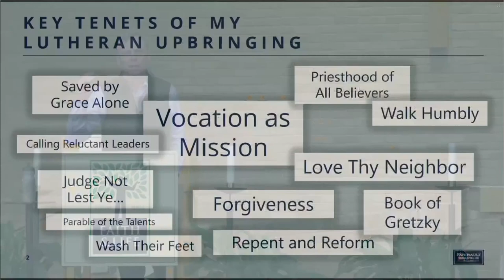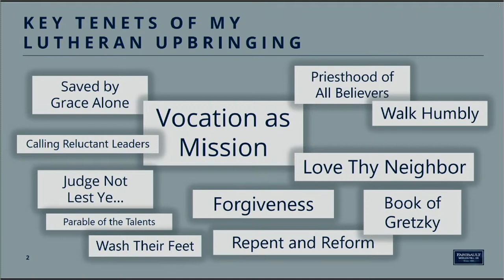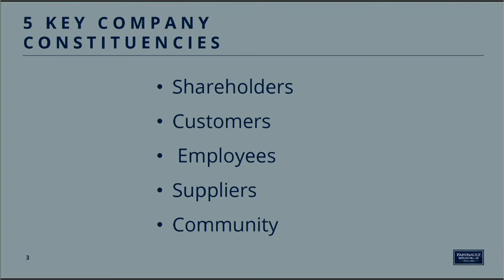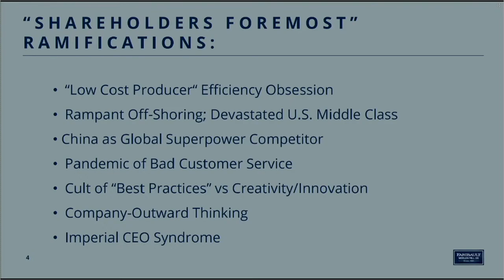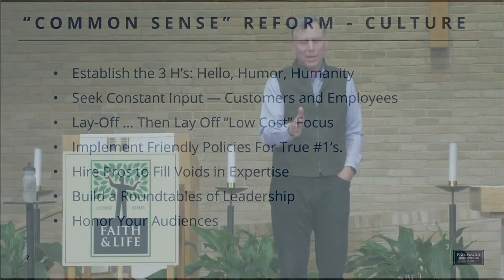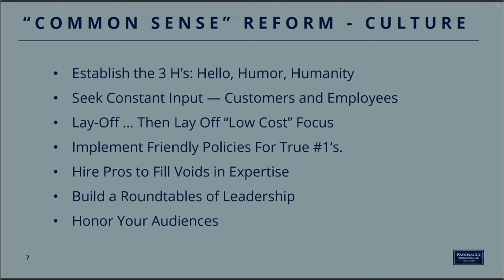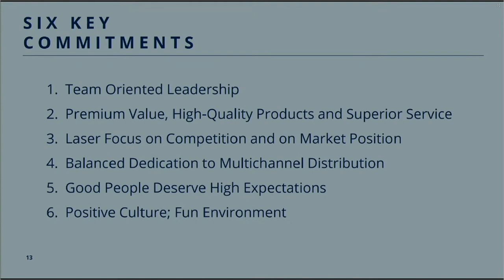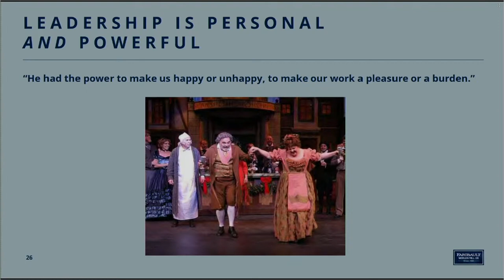Nov. 5, 2020 - Paul Grangaard, Faith & Life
Faith & Turnaround: How Servant Leadership Leads to Growth, by Paul Grangaard. The Faith & Life series is a ministry of St. Philip the Deacon Lutheran Church in Plymouth, Minn. Visit faith-and-life.org